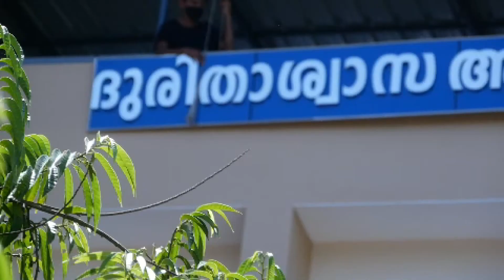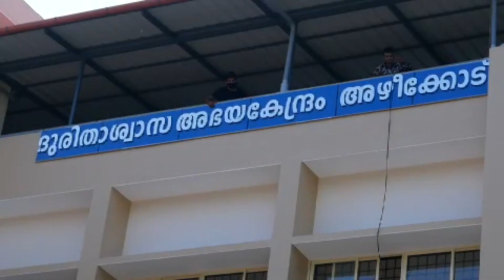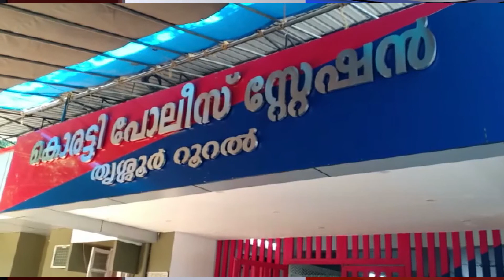News Round Up Part 01 30 06 2021